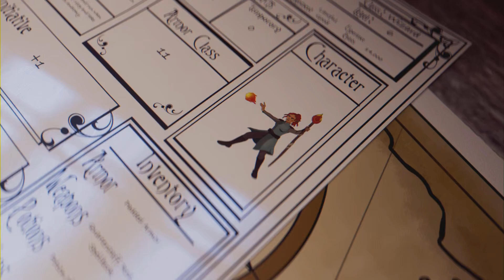Rookie gets held to the fire! 🔥 | Mordheim:CotD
@AlastorGamer Thumbnail Creator

Mordheim: City of the Damned - Witch Hunters (DLC) Rookie gets run threw the ringer, and I surprisingly get blue reward as a rank 2 warband.

00:00 - Intro
00:08 - New Recruit!
00:47 - 1st Mission Merchant's Quarter Marked for Death!
05:45 - Stunning Display!
09:50 - Mark Gets Put Down!
12:45 - Victory and Optional Rewards!
14:14 - Armored Hat!
14:44 - 2nd Mission Nobles' Quarter Marked for Death!
18:28 - Double Crit!
20:14 - Mistakes Were Made!
24:46 - Rookie Takes a Risk!
26:18 - Victory and Outro!